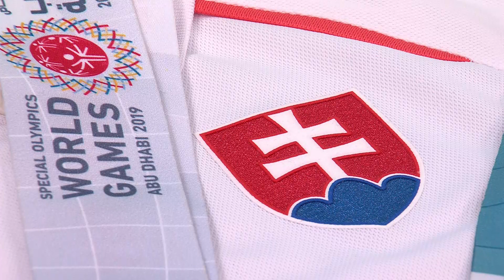Ako zvládajú korona časy intelektuálne znevýhodnení športovci?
Ťažké časy zažívame, korona sa vplížila do našich rodín, či svojou silou, alebo, ak aj sme zdraví, možno strachom a obavami.